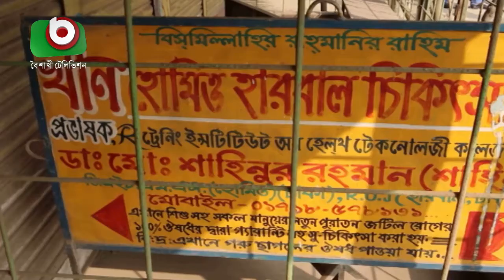বিষাক্ত মদপানে ৫ জনের মৃত্যু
বিষাক্ত মদপানে ৫ জনের মৃত্যু | Bogura Death | Ajit | 01Feb21